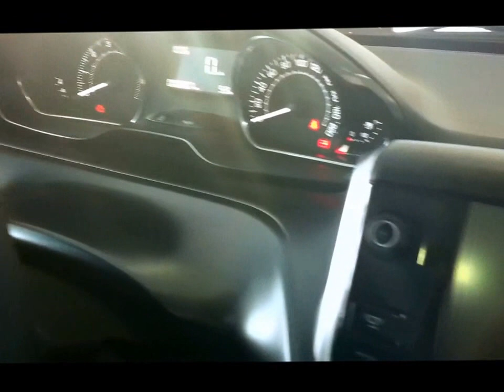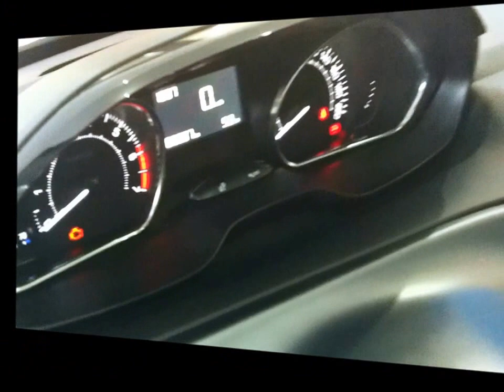PEUGEOT 208 EM IJUI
lancamento do novo carro da Peugeot